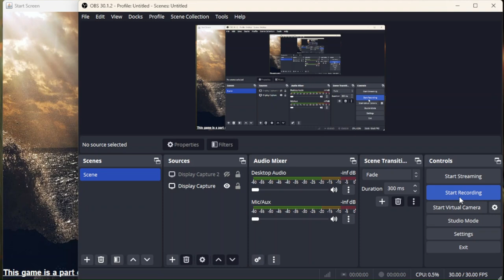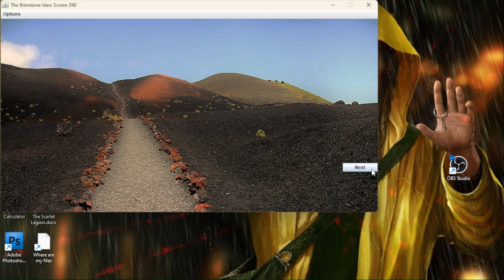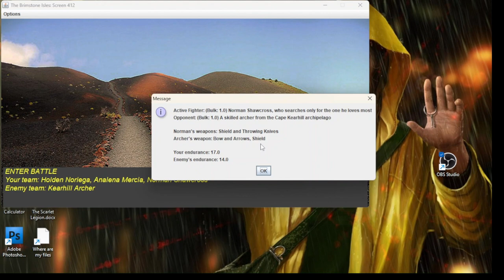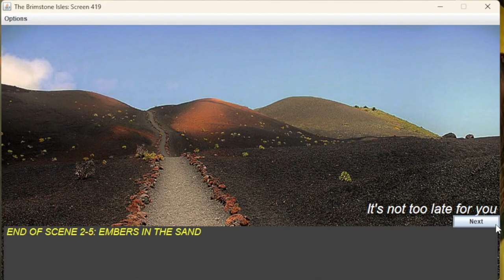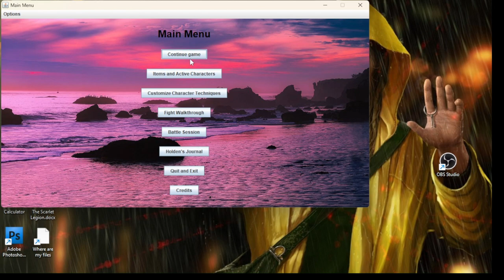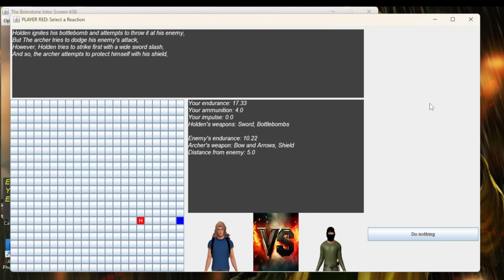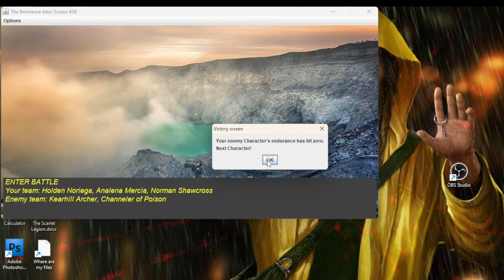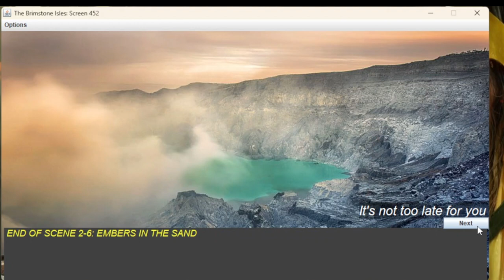The Ocean Has Her Reasons playthrough (part 5)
Two friends playing a retro-styled computer game with awful graphics and a cool story. It's like a visual novel with selection-based fight scenes. It functions like a dos game. The visuals aren't the best, but the story is worth it. The entire thing is programmed by one guy. Hope you enjoy!